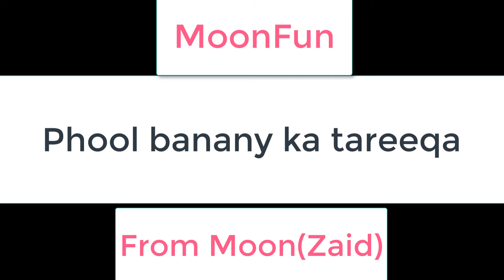Phool Banany ka Tareeqa - How to make flower DIY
Roman Urdu/hindi
Is video mai ham ap logon ko phool banay ka tareeqa sekhayen gay. hum ghar ki aam chezon ko istamal kar k bohat khobsoorat phool banayen gay.

English:

In this video , I am going to teach you how to make a beautiful flower by using things commonly found in home.